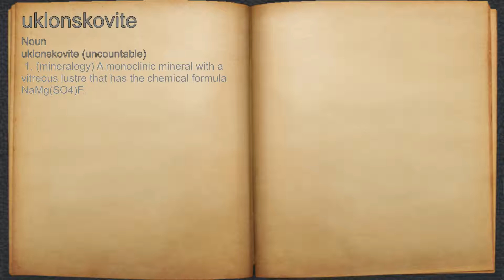What does uklonskovite mean?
A spoken definition of uklonskovite.

Intro Sound:
Typewriter - Tamskp